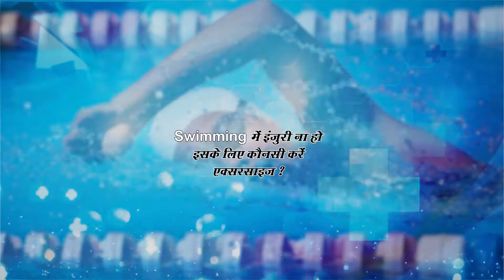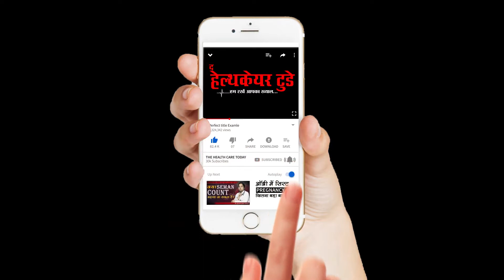SWIMMING : INJURY PREVENTION EXERCISES BY DR MANU BORA